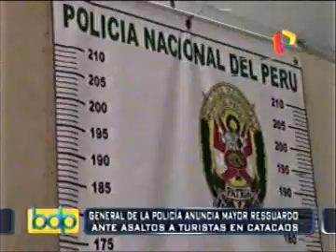GENERAL DE LA POLICÍA ANUNCIA MAYOR RESGUARDO ANTE ASALTOS A TURISTAS EN CATACAOS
Fuente de información Noticiero 24 Horas Buenos Días Piura.
Información remitida el 4 de agosto de 2016.